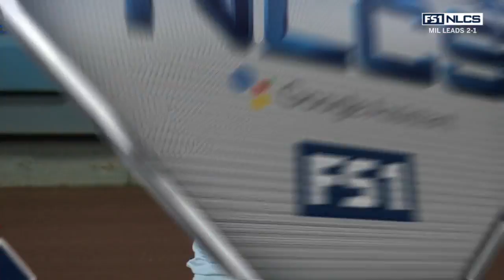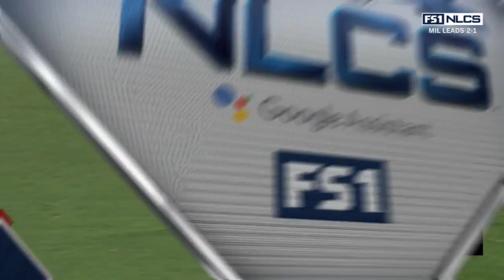MIL AT LAN - October 17, 2018